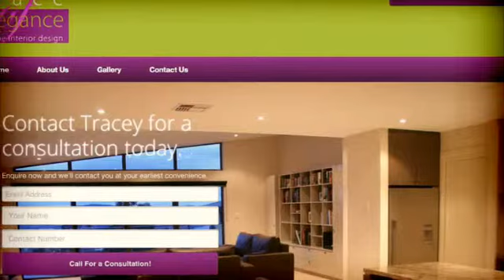Trace Of Elegance - Digital Ready Tas 2013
- Tracey from Trace of Elegance talking about her experience in the Tasmanian Digital Ready Program with Michelle Frost.